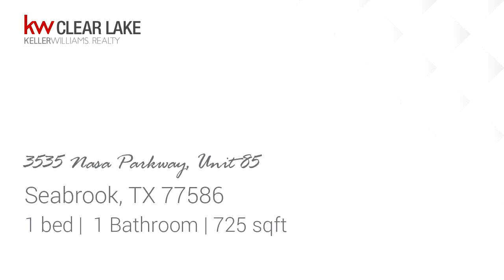Video tour of Residential at 3535 Nasa Parkway, Unit 85, Seabrook, TX 77586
Beautiful condo located in the waterfront Natchez Landing Complex.  Swimming pool overlooking the Lake with pier and boat docks. Absolutely gorgeous location with stunning views!  This home has lovely tile floors throughout, stainless appliances and clean, crisp white cabinets.  Updated paint colors and accent walls really make for a warm, relaxing spot to watch TV or entertain your friends!

Bedrooms: 1
Bathrooms: 1
Square Feet: 725
Price: $110,000